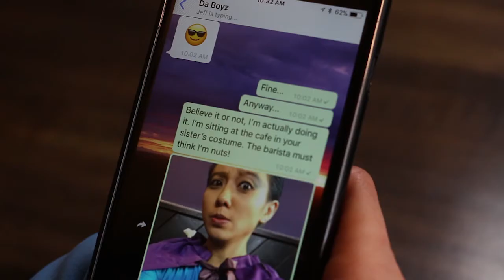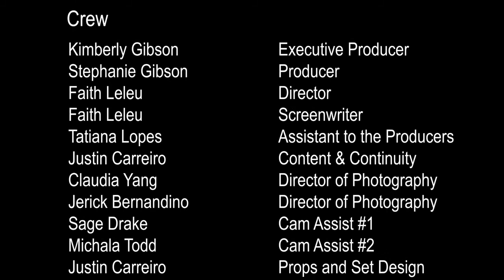Serial Dater Ep 2: The games we play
After her first date was a total bust, Alex decides to try something a bit more exciting. Everyone loves a superhero, right?

Starring:
Stephanie Gibson as Alex
Nightingale Nguyen as Lily
Justin Carreiro as Jeff
Alexandra Roberts as Mel the barista

Edited by Stephanie Gibson

Animation by Jenna Walker

Intro Music Sting by Michala Todd

Location is Isaan Der, Toronto, ON and Faith/Katie apartment, Toronto, ON